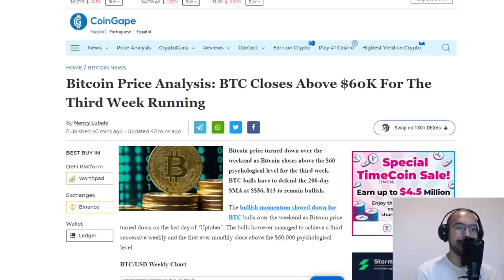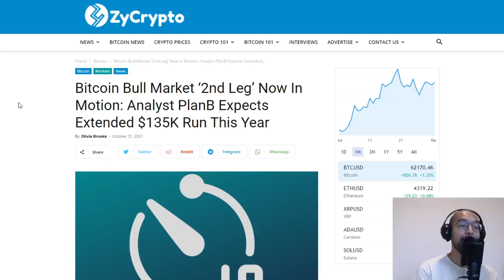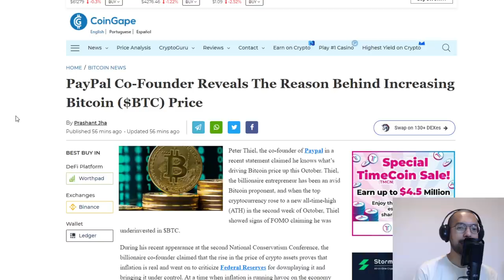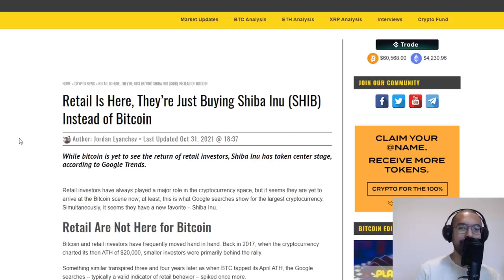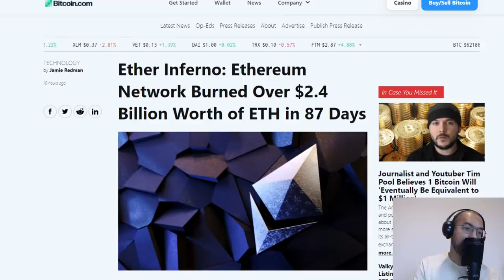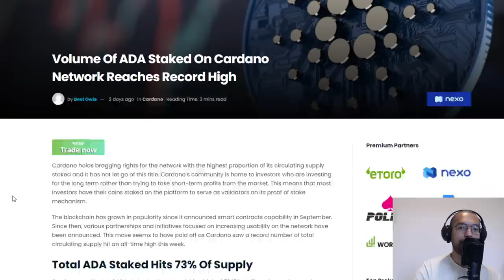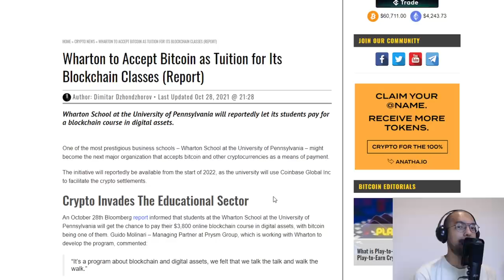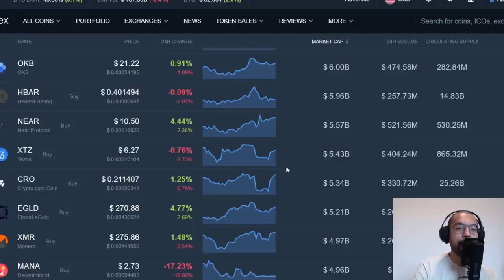Bitcoin Bull Run In Motion, Shiba Popularity, Happy B-Day Bitcoin, AMC + Shiba Inu & Staking ADA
My Buddy Bear NFT Collection !

Prints, T-Shirts, Bags & Other Merch Right Here:

TMArtist.redbubble.com

Rich Dad Poor Dad:

Computer I Use To Record:

Headphones I Use:

Chair I use:

My Desk:

I love this Mic:

1BYhrLpntMYW97sd8K6fquTcr5MYwPAe2y

rsoKR5VHJx84oMTYbS7tWg7g5aFebYirVi

Ethereum:
0x0e5f5CEFaA9A0713AB6D8F79E6679E22d86C21f6

DOGE Address:
DJmfX6vZi6BE1iELwHf2icEMBGz8xKprRM

Matt Conley
FUDWISER
Vincent A Leonard
UNM NU
Have You Tried The Tapioca
Richard Bonar
Shopping. io
Nigel Wyman
Prit Tea
Radion Barakov
Mike Minardo
TouchNJ
Gerald Nelms
CMoney
Ray Runowski
PoolingETH . com
William A Swier
Gary Opalka
Michelle URL
Marvin Calderon
Norman Waterman
Holdon Ihave2sneeze
Digital Asset News
Liam O'Cashidey
Cory Stevens
RTC 2021
Chris Charles
Roman Geber
David Chosrova
Stuart Niven
Larry Gooch
Tyler Winklevoss
NBKrypto
Steven Harper
Ulf Fatman Josefsson
Mohammad Tabbaa
Brian Vaci
Jeffrey
Pete Mozar
Cryptocurrency Logic
Jonathan Robert Kraus
Josh Gorcyca
K9 Ytrup
Kaneko Tomonori
Sir Thomas11_11
Mike McCarty
Crypto And Beer Shipmate
ZEN Lunacy
VV
Nicola Kenny
Mr. Smith
Joey The Happy Farmer
Damien Walker